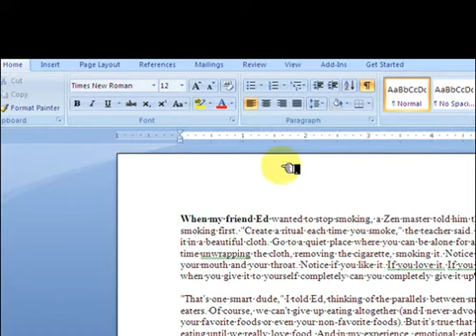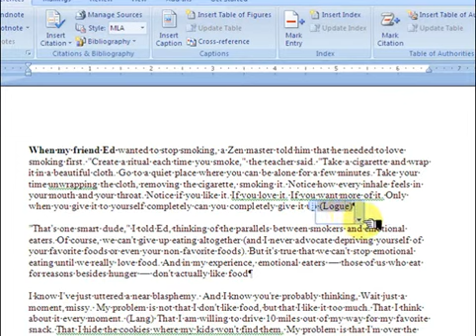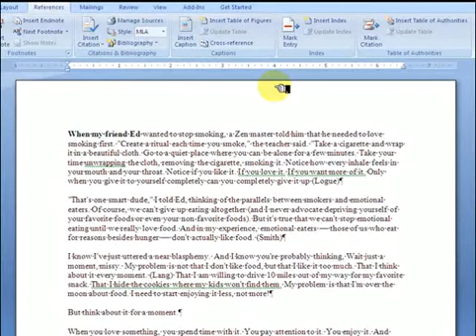how to use reference in ms word 2007